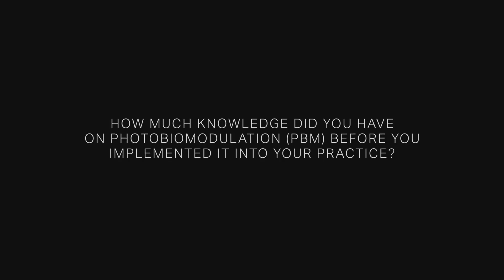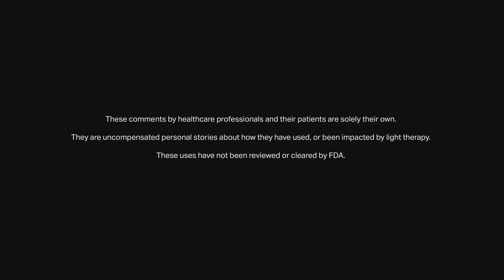Dr Wilding | How much did you know about PBM?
Dr Wilding of Chiropractic Advantage answers the question "How much knowledge did you have on Photobiomodulation (PBM) before you implemented it into your practice?"